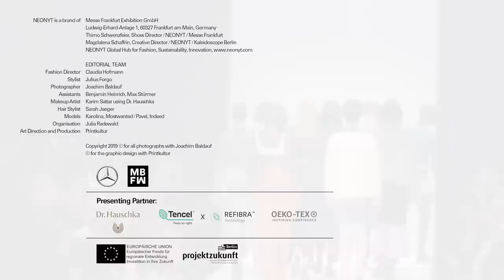NEONYT SHOW SS2020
Curated by Claudia Hoffmann, stylist and co-founder of the Fashion Council Germany, the show presented a best-of featuring around 80 national and international fair fashion labels in curated multi-brand looks.

For the first time, the show’s presenting partners were Dr. Hauschka, Lenzing and OEKO-TEX. The show was also supported by the European Regional Development Fund.